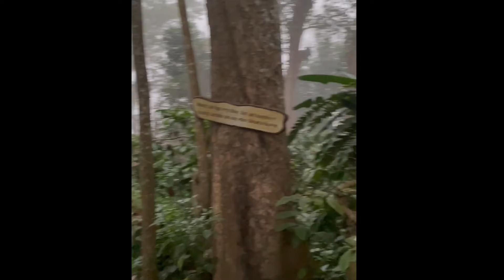Sounds of nature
Away from the humdrum of city life, I had the chance to listen to the chirping of birds and enjoy misty mornings at Evolve Back, Coorg.
Here's just a snippet of my mornings there.